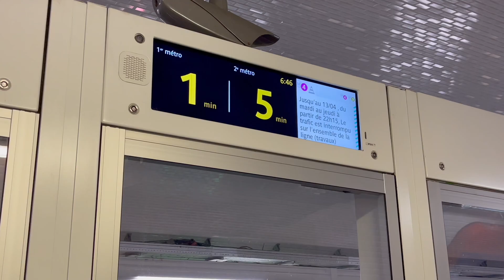KESKONF48 jour de tournage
Hello, un petit aperçu d'une journée de tournage dans la vie d'une styliste pour un clip vidéo !